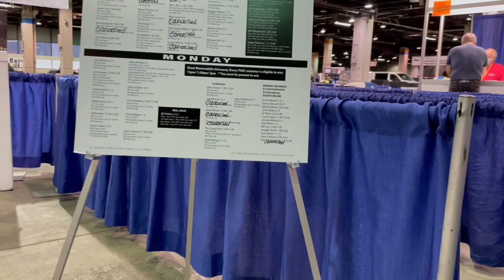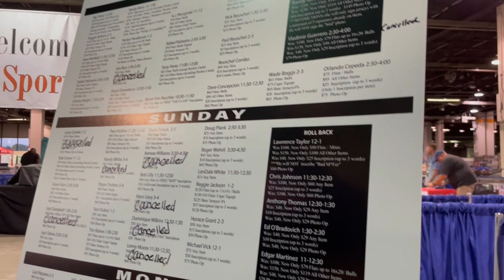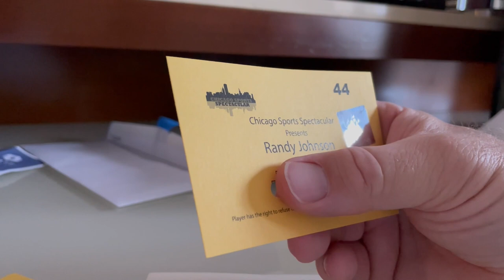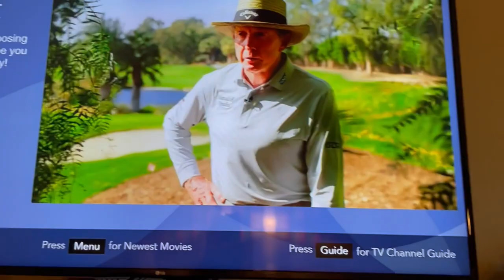Vlog #1: Collector and Son go to the Chicago Sports Spectacular!!